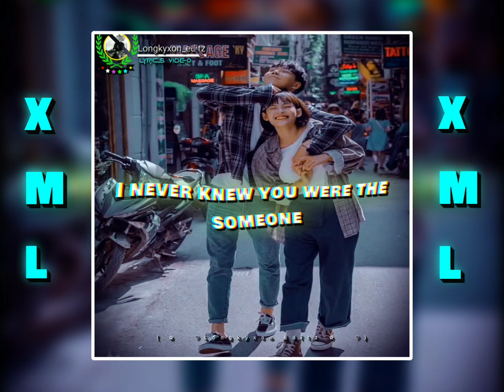ED SHEERAN PERFECT SONGS // ALIGHT MOTION XML FILE CHECK DESCRIPTION 📁